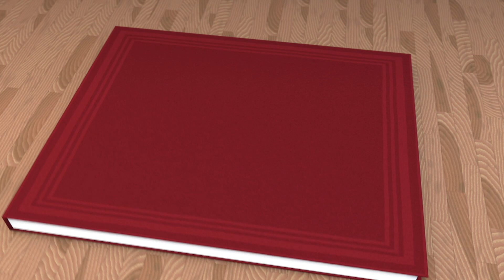Can You Turn Your Book into a Movie or TV Show?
Wondering if you can turn your book into a movie or TV show? It's surprising just how many non-fiction books have content that can be adapted to screen. In this video Book Launchers founder Julie Broad interviews Underground Jam's Tory Foster about what books can be adapted to screen. One of the biggest take-aways from this conversation on adapting a book for movies or tv shows is to remember all the different kinds of content that producers are looking to create. It's not just about creating blockbuster movies - there are reality TV shows, documentaries, docu-dramas, scripted TV, short films, and more.

In this video you'll learn what kinds of content can be adapted, and what the first steps are for you to turn your book into a movie or TV show if you're interested.